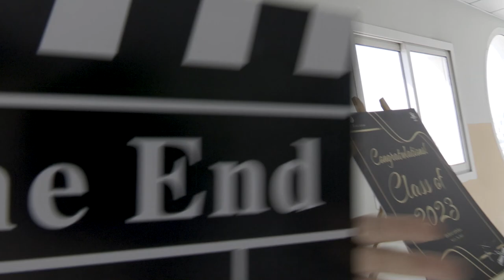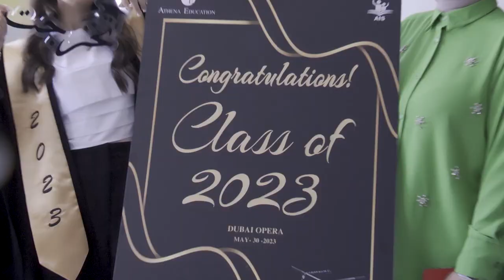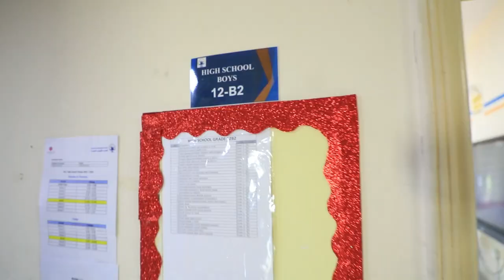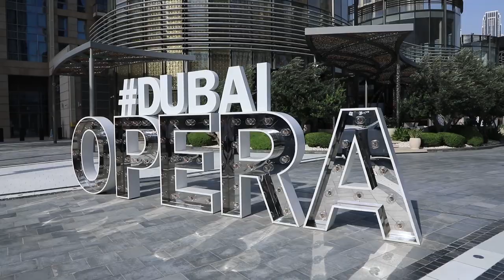American international school graduation promo